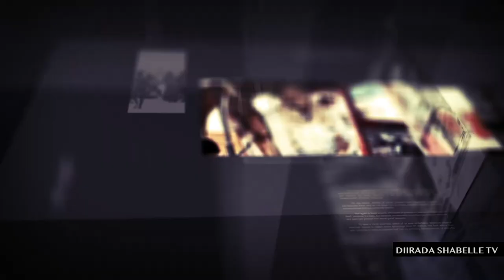Diiradda shabelle tv 9-2-2020